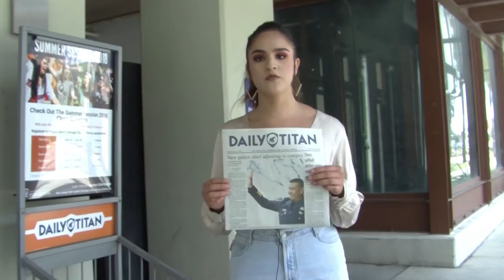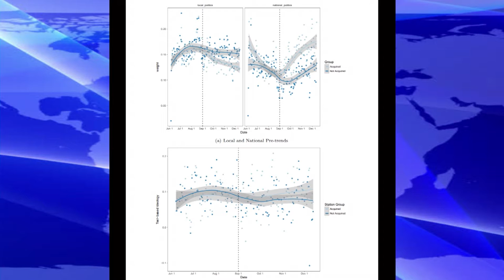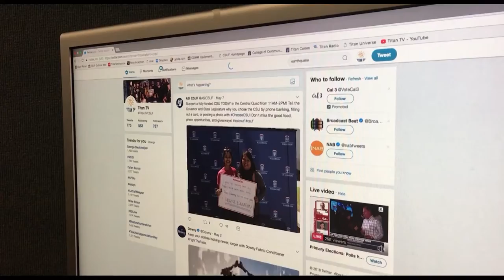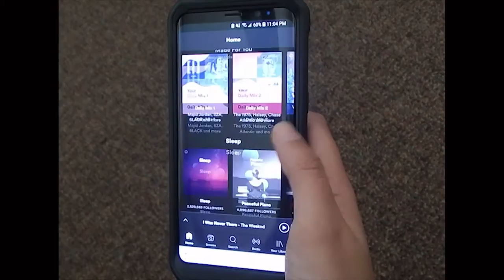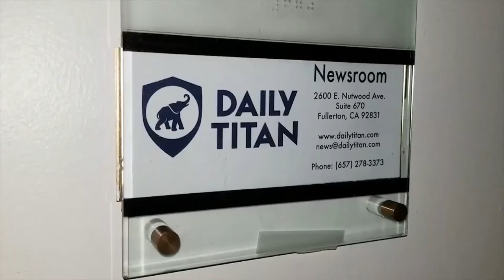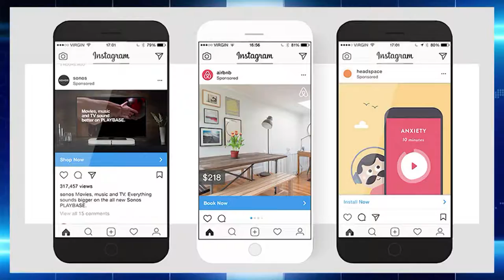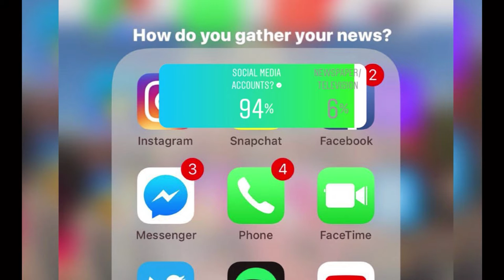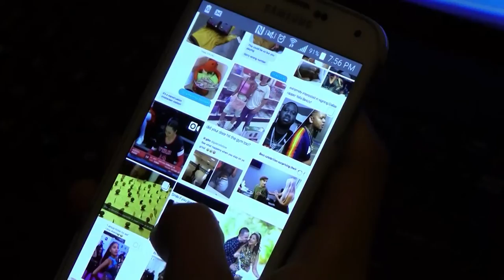The Report Program | Class Edition 5-10-18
In this episode, reporters explore the news industry and the trends on how we get our news.